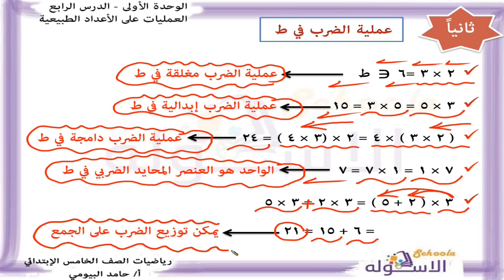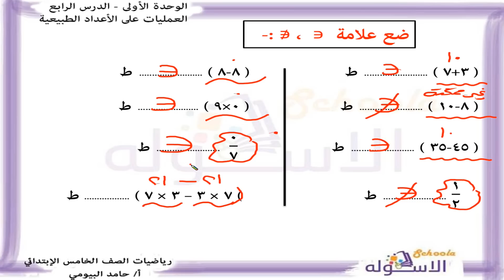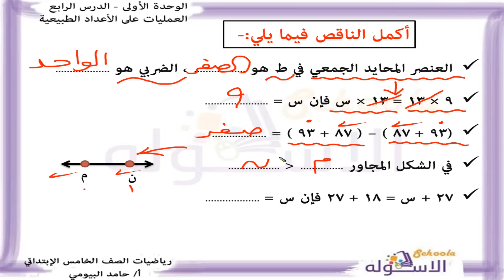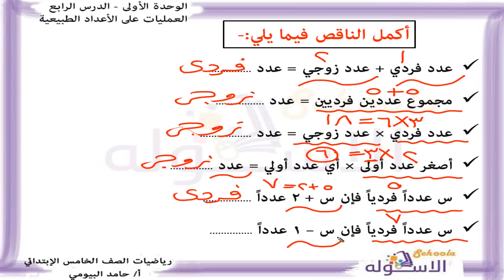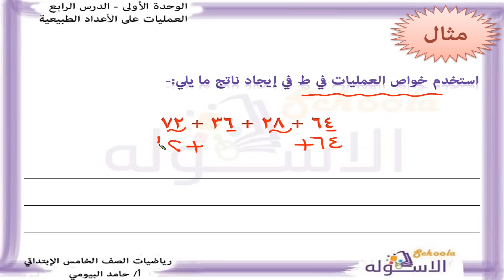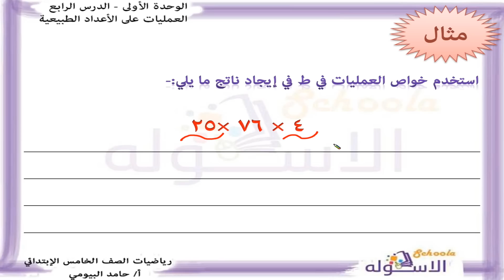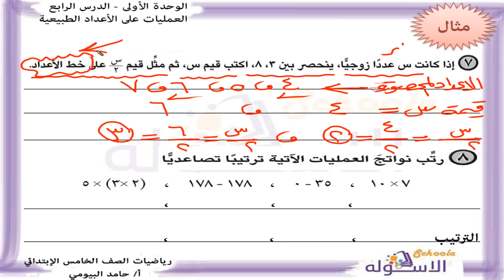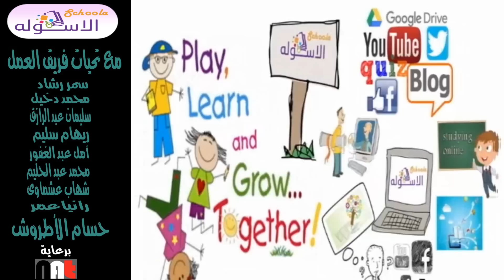رياضيات خامسةابتدائي 2019 | العمليات على الأعداد الطبيعية| تيرم2 - وح1 - در4 | الاسكوله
أ. حامد البيومي _رياضيات_الصف الخامس الابتدائي _الترم الثاني_الوحدة الأولى الدرس الرابع- ترتيب ومقارنة الأعداد الطبيعية_المنهج المصري.